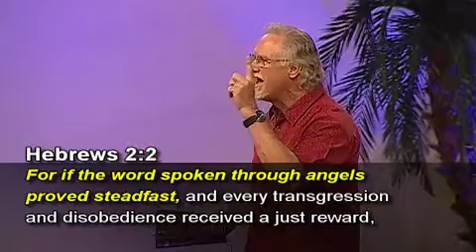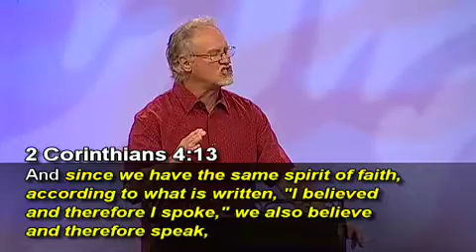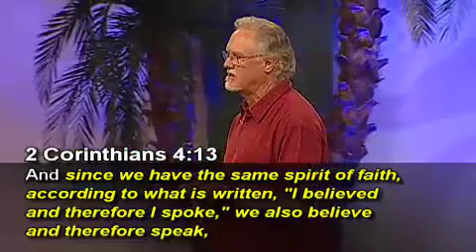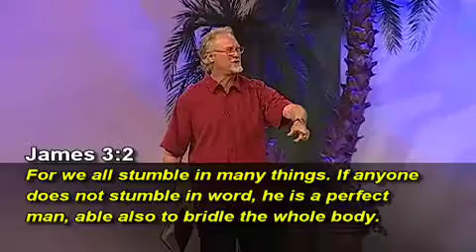When You Speak The Word